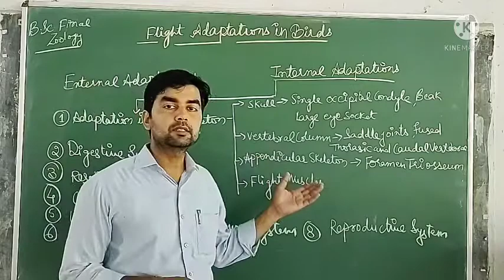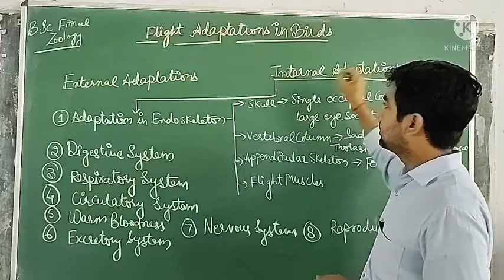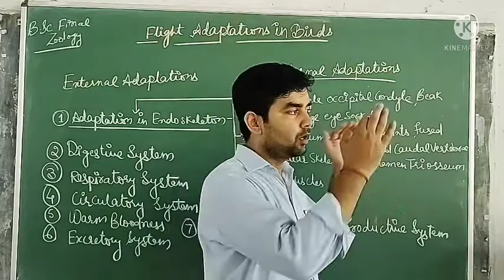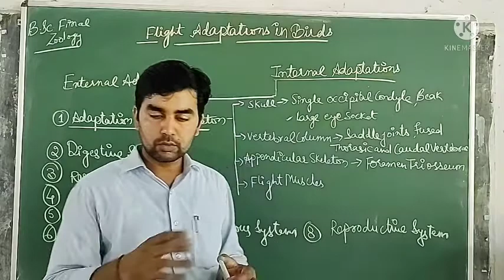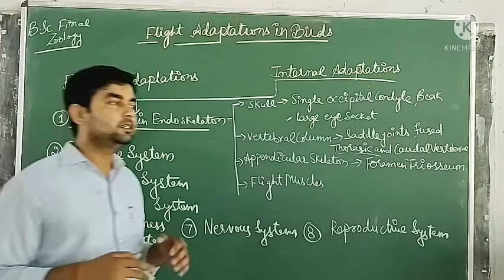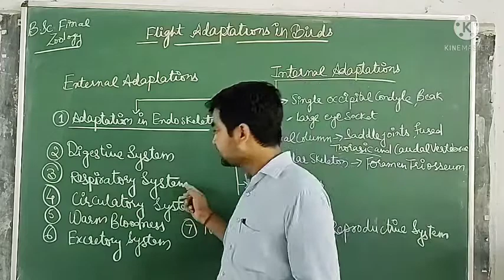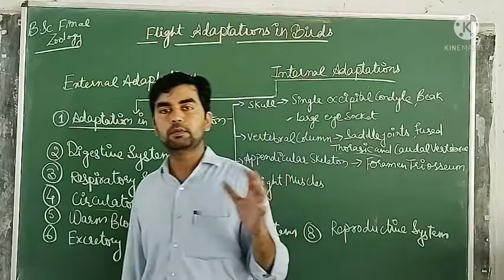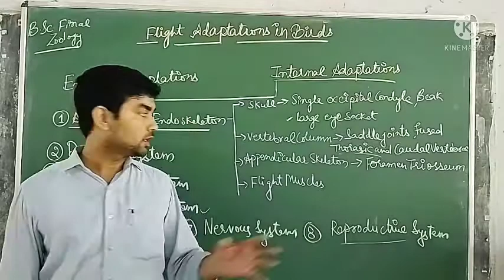Flight Adaptation in Birds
B.Sc Final Zoology